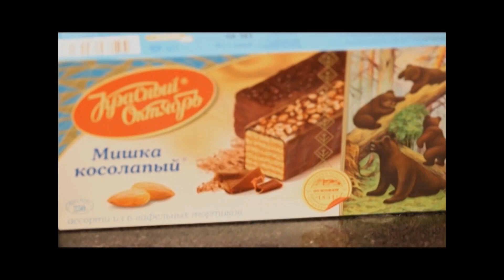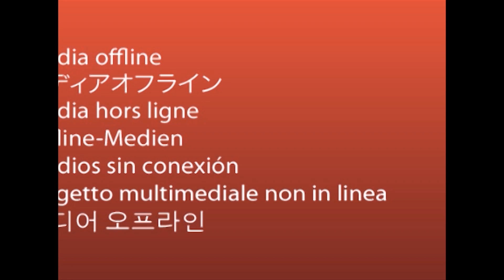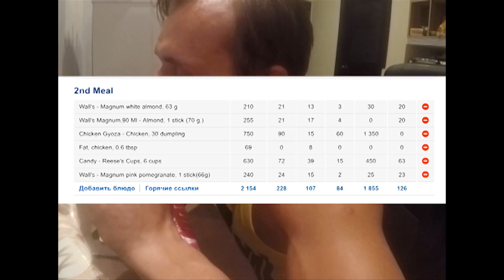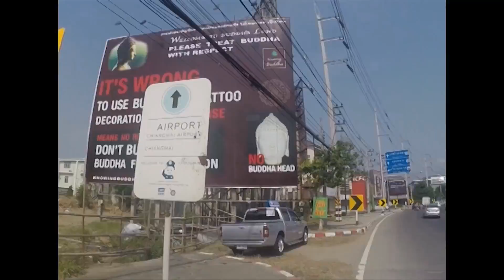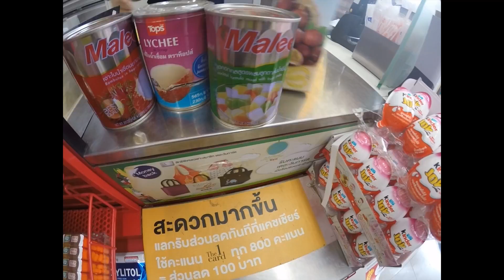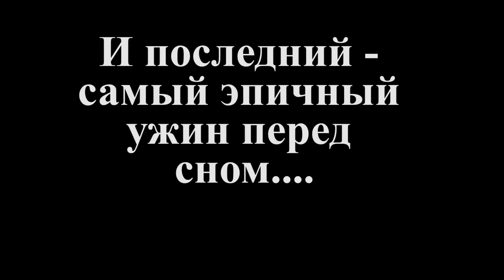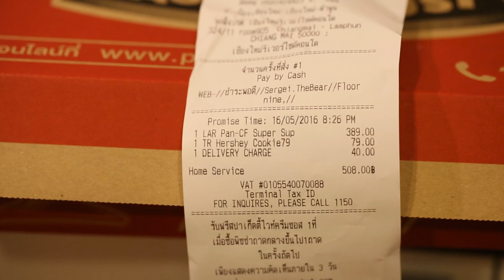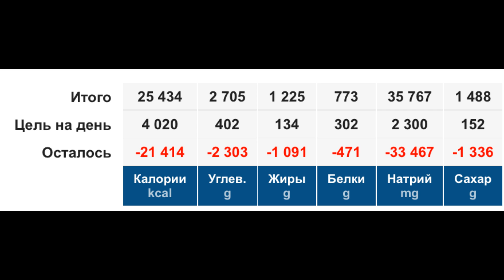ЧЕЛЛЕНДЖ 10: 25000 калорий в сутки - реально?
Очередное старое видео с попыткой собрать 25000 калорий за сутки. Получилось или нет? - Смотрим!